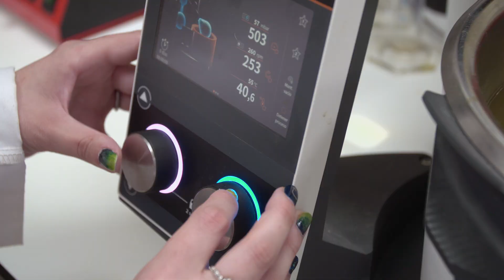Estudio del efecto de las dosis de riego sobre el rendimiento y calidad de aceites esenciales en PAM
Juliana Navarro, investigadora del Departamento de Ciencia Vegetal, y Raquel Salvador, investigadora del Departamento de Sistemas Agrícolas, Forestales y Medio Ambiente, del Centro de Investigación y Tecnología Agroalimentaria de Aragón (CITA) explican en este vídeo divulgativo los trabajos que se realizan con Plantas Aromáticas y Medicinales (PAM) en el proyecto Biodiversa Agroalnext. Participan, también, los técnicos de investigación David Gimeno y Lucía Benito y la Responsable del Laboratorio de residuos, contaminantes y metabolitos del Área de Laboratorios de Análisis y Asistencia Tecnológica, María Ángeles Sanz.